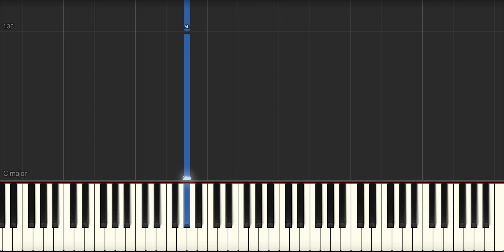Snow (Hey Oh) - Red Hot Chili Peppers - Piano Tutorial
Synthesia tutorial for Snow by Red Hot Chili Peppers.